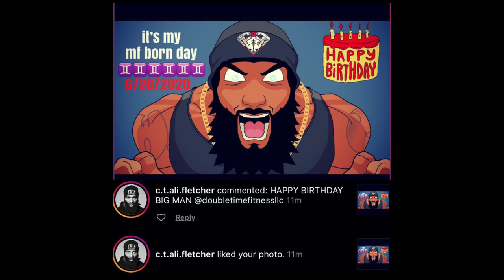Birthday 2020 workout ♊️♊️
this weekend was full of surprises for my born day2020 but it started off with a workout. thank to my family, my mom, my sons, my Lulu & my brothers in arm + friends for the love 💕 this was a special weekend